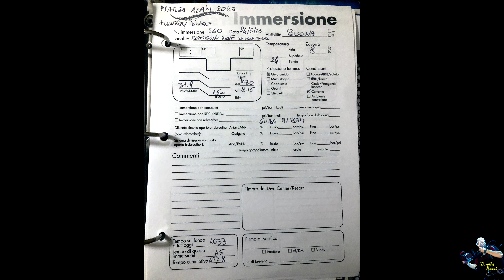Red Sea. Marsa Alam 2023 (Egypt). Dive Elphistone Reef from north to south. (24 Maggio 2023). (4K).